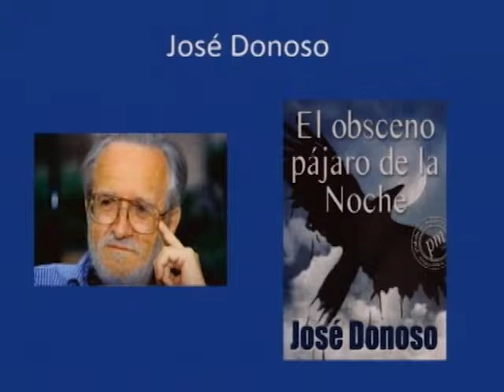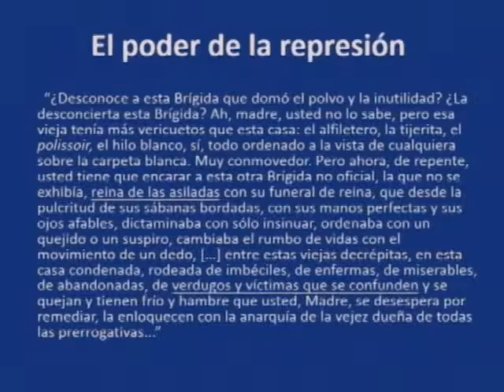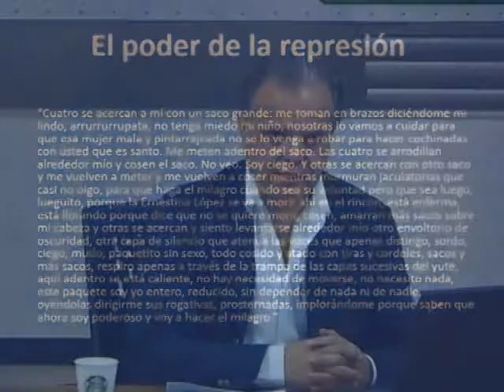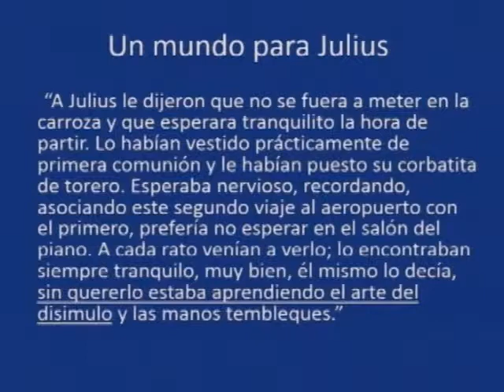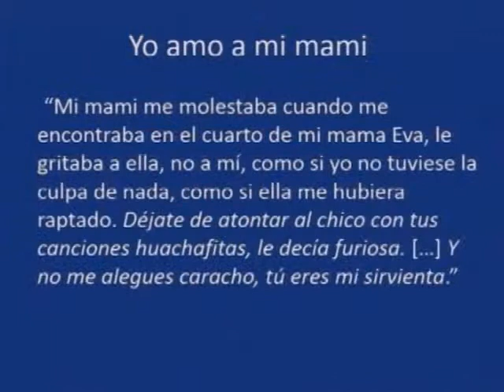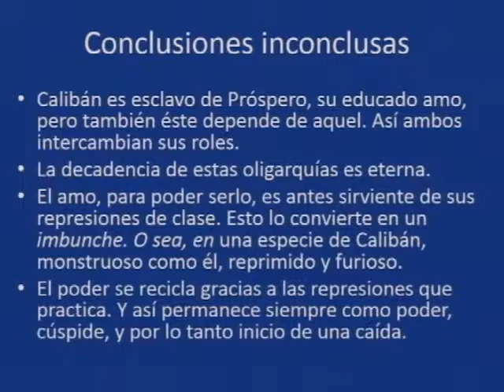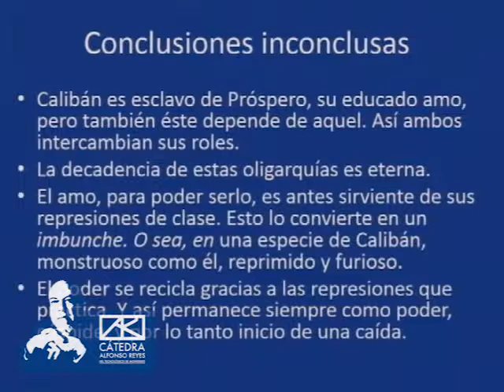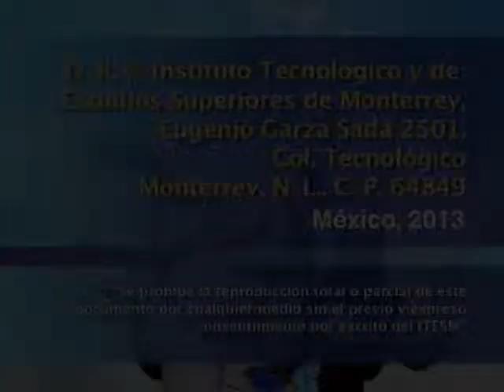CARLOS FRANZ - Algunas estirpes en la literatura latinoamericana contemporánea (3a sesión)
Tercera sesión del seminario titulada "La eterna decadencia de las oligarquías"en la que Carlos Franz analiza tres novelas latinoamericanas (El obsceno pájaro de la noche de J. Donoso, Un mundo para Julius de A. Bryce Echenique y Yo amo a mi mami de J. Bayly) desde la perspectiva del poder, la represión y la decadencia permanente.